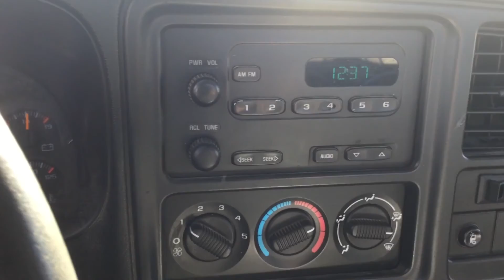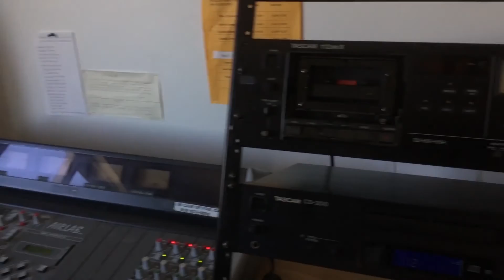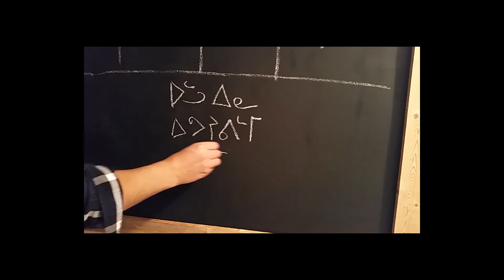Ulluina Ivujivimmi 09 09 15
One day in Ivujivik, filmed by community members on September 9 2015, mainly students.